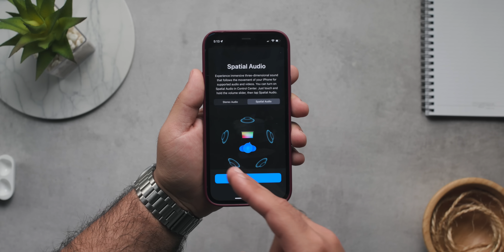AirPods 3 VS AirPods Pro || هل تستحق التطوير من البرو ؟؟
مراجعة سماعات آبل اللاسلكية الجديدة آيربودز ٣
Apple AirPods 3 Review
هل هي أفضل من النسخة الأغلى .. البرو ..؟؟
AirPods 3 vs AirPods Pro